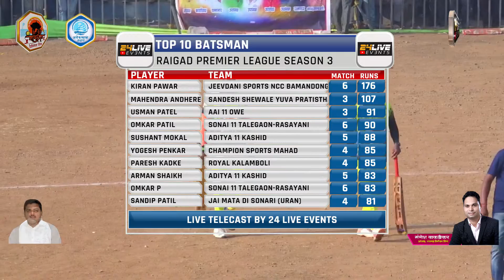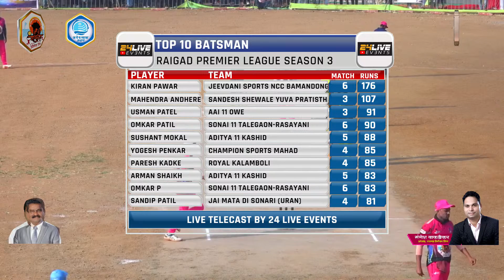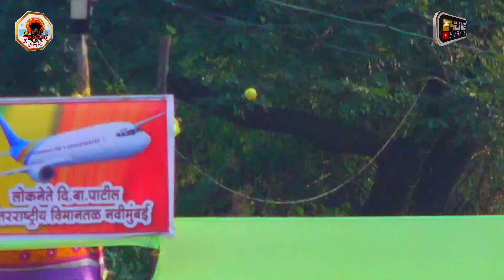SEMI FINAL 2 || VEER MARATHA (JOHE-PEN) vs SONAI 11 TALEGAON-RASAYANI || RAIGAD PREMIER LEAGUE ||S3